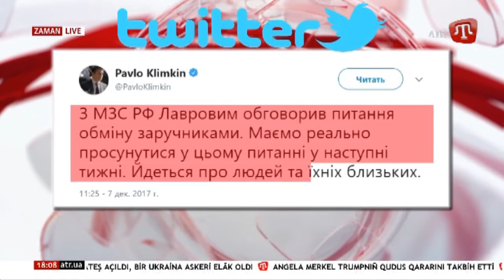08.12.17 ZAMAN 18:00 QT